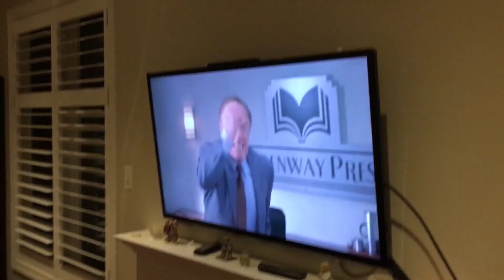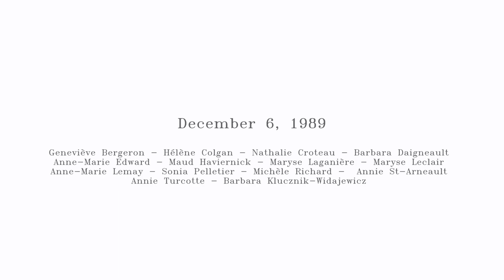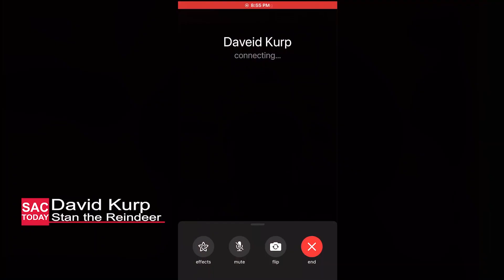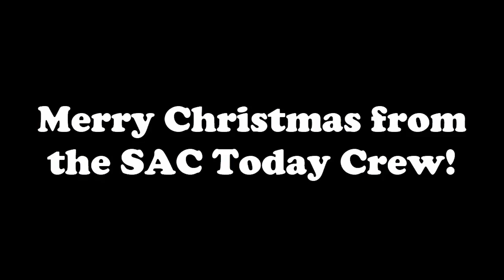SAC TODAY: Season 6, Episode 4 – Dec. 16, 2020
The SAC TODAY Christmas Special features host Braeden Donnelly, a look back at the White Ribbon Campaign (Donnelly), a new report from Middle School Correspondent Gerry Zhang, Nolan Rush’s recommendations for your holiday watch list, a recap of SAC’s Holiday Hero charity gift program (Niko Anathasopoulos), some surprise gifts for the prefects (Donnelly), students’ holiday plans (Fynn McNolty), The Sports Desk (Lochlan McTeague & Ty White), tales from quarantine (Ben Goring), and a sincere thank you to SAC’s Frontline Workers. Happy Holidays from all of us at SAC TODAY!

SAC TODAY Intro: Jinkai Wu
Original Music: Julian Dainard
Anchor Script: David Kurp & Braeden Donnelly